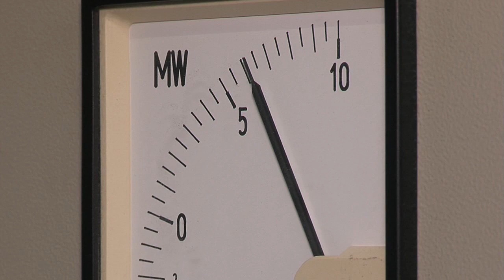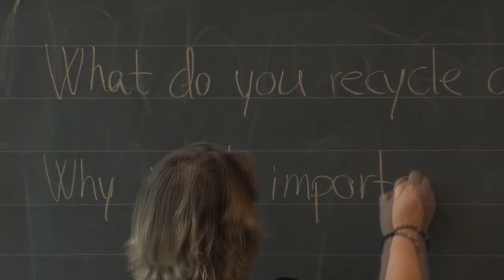Energy from Waste - The Danish Experience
Video showing an Energy from Waste facility in Kolding, Denmark, including interviews with the plant Managing Director and some employees, The Mayor of Kolding and some local residents about recovering value from waste and their experience with the local facility.